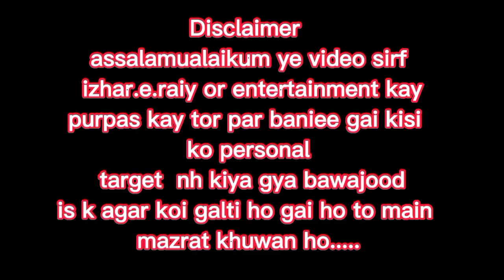Sar e Rah Episode 02 | sare Rah ep 2 | Sarerah new episode Full Today 11 Feb 2023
Sar- e -Rah Episode 1 | Saba Qamar | 4th February 2023 | ARY Digital

Cast:
Saba Qamar,
Sunita Marshall,
Saboor Ali,
Muneeb Butt,
Hareem Farooq,
Mikaal Zulfiqar,
Saba Faisal,
Junaid Jamshed,
Sania Saeed,
Rashid Farooqui,
Javeria Saud,
Nazli Soomro,
Nabeel Zafar,
Fazila Qazi,